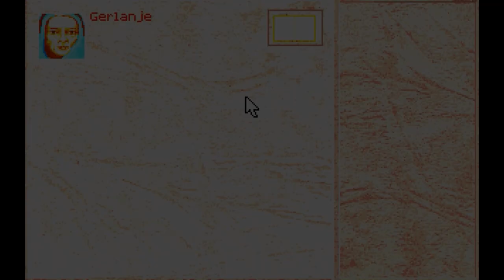Let's Play Sternenschweif 065 Das Schwarze Auge 2